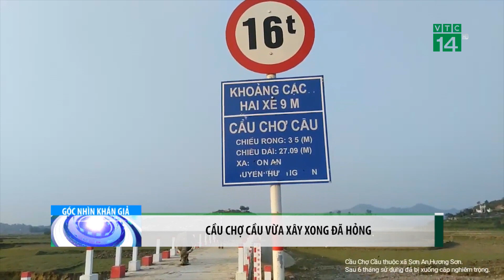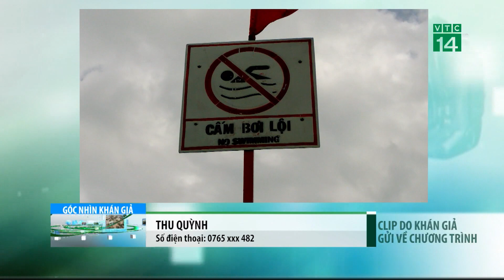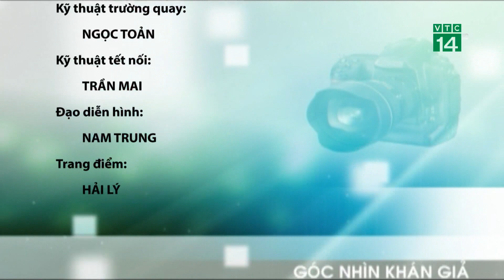Bản tin Góc nhìn khán giả 18/12/2019| VTC14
VTC14 | Mời quý vị và các bạn theo dõi bản tin Gócnhìnkhángiả được phát sóng hàng ngày trên VTC14 với những tin tức dân sinh được khán giả cả nước gửi về.